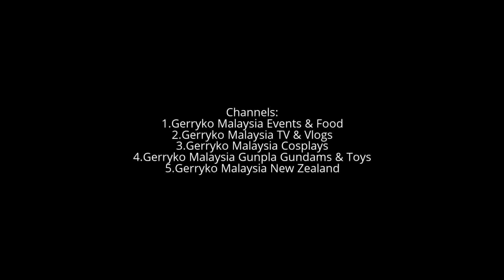Perfect Fried Rice (How to cook), 6 February 2017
Continuous Cooking

Fried rice

Fried rice is a dish of cooked rice that has been stir-fried in a wok or a frying pan and is usually mixed with other ingredients such as eggs, vegetables, seafood, or meat. It is often eaten by itself or as an accompaniment to another dish. Fried rice is a popular component of East, Southeast and certain South Asian cuisines. As a homemade dish, fried rice is typically made with ingredients leftover from other dishes, leading to countless variations. Being an economical hodgepodge, the same approach is often taken with fried noodles or pyttipanna [1] as well.

Many popular varieties of fried rice have their own specific list of ingredients. In Greater China, the most famous varieties include Yangzhou fried rice and Hokkien fried rice. Japanese chāhan is considered a Japanese Chinese dish, having derived from Chinese fried rice dishes. Korean bokkeum-bap in general isn't, although there is a Korean Chinese variety of bokkeum-bap. In Southeast Asia, similarly constructed Indonesian, Malaysian, and Singaporean nasi goreng and Thai khao phat are popular dishes. In the West, most restaurants catering to vegetarian or Muslim clientele have invented their own varieties of fried rice, including egg fried rice. Fried rice is also seen on the menus of American restaurants offering cuisines with no native tradition of the dish.

Fried rice is a popular street food in Asia. In some Asian countries, small restaurants, street vendors and traveling hawkers specialize in serving fried rice. In Indonesian cities it is common to find fried rice street hawkers moving through the streets with their food cart and stationing it in busy streets or residential areas. Many Southeast Asian street food stands offer fried rice with a selection of optional garnishes and side dishes.

0:10, 6:00, 12:00, 18:00, 24:00, 30:00, 36:00, 42:00, 48:00, 54:00,

💕Stabil💕 - has been stabilized using youtube editor
♪ Music Used♫ ♬

性NSFW别
► = to